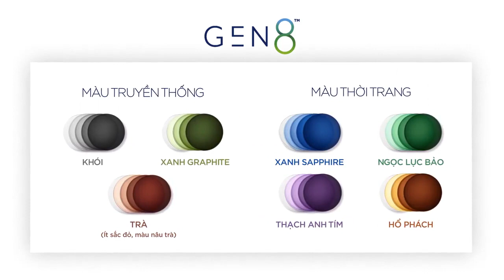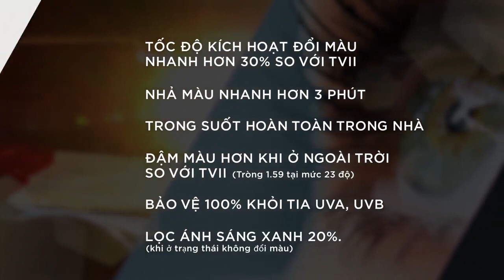Tròng kính đổi màu Essilor Transitions Signature Gen 8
Transitions Signature Gen8 là thế hệ TRÒNG KÍNH ĐỔI MÀU MỚI NHẤT - CHẤT LƯỢNG HÀNG ĐẦU THẾ GIỚI HIỆN NAY từ thương hiệu tròng kính số 1 toàn cầu Essilor - Pháp.
BẢNG GIÁ các loại Tròng kính đổi màu Essilor Transitions Signature Gen 8 chính thức tại Việt Nam

- Hà Nội: 46 Lê Thái Tổ, bờ hồ Hoàn Kiếm, Hà Nội
- Sài Gòn: 231 Lê Thánh Tôn, Bến Thành, Q1, TP.HCM
- Mobile - Zalo - Viber - Imess: 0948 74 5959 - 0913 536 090
- Hotline: HN: 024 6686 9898 - HCM: 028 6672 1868

- Công nghệ cải tiến cho tròng kính trở nhả màu về trong suốt nhanh hơn trước và tối màu rất đậm khi ở ngoài trời.
- Bảo vệ mắt tốt nhất khỏi tia UV và ánh sáng xanh có hại.
- Chuyển màu nhịp nhàng và tiện lợi theo mọi điều kiện ánh sáng.
- Lựa chọn giữa 3 màu cổ điển và 4 màu mới thời trang.

LỢI ÍCH + TÍNH NĂNG NỔI BẬT của Tròng kính đổi màu Essilor Transitions Signature Gen 8:
- LỌC ÁNH SÁNG XANH THÔNG MINH
Bảo vệ mắt khỏi ánh sáng xanh tím có hại
- TĂNG CƯỜNG NHẬN THỨC MÀU SẮC
Đem lại trải nghiệm tốt nhất cho tầm nhìn
- ĐỔI MÀU THEO ÁNH SÁNG
Tròng kính sáng màu khi trong nhà và tối màu khi dưới nắng mặt trời
- HẠN CHẾ LÓA MẮT
Tròng kính tối màu dưới nắng, đem lại tầm nhìn dễ chịu
- NGĂN CHẶN TIA UV
Bảo vệ mắt khỏi tia UVA và UVB có hại

Lưu ý: Tròng kính Essilor tại Bello đều là hàng CHÍNH HÃNG, phân phối chính thức, đầy đủ chứng nhận, hóa đơn VAT.

ĐẢM BẢO với: Vỏ bao và tem chống giả của nhà phân phối - Thẻ bảo hành 1 năm toàn quốc cho lớp phủ - Trọn bộ đầy đủ chứng nhận tròng kính chính hãng, khăn lau kính Essilor

ĐẶC BIỆT tặng kèm: Đo thị lực tiêu chuẩn quốc tế, Mài lắp kính lấy ngay sau 20p, Căn chỉnh vệ sinh kính miễn phí trọn đời!

Mua hàng Online hoặc mua tại cửa hàng Bello Lê Thái Tổ (số 46 Lê Thái Tổ, bờ hồ Hoàn Kiếm, HN) - Hotline - SHIP COD toàn quốc

Đăng kí thẻ VIP, xem mở hộp trực tiếp toàn bộ sản phẩm tại